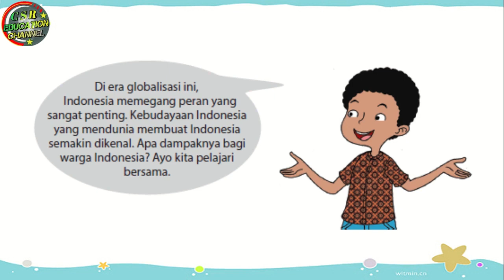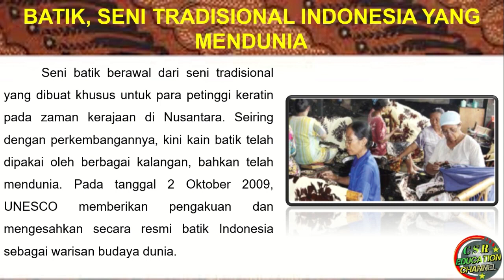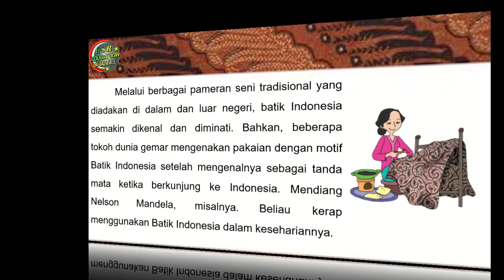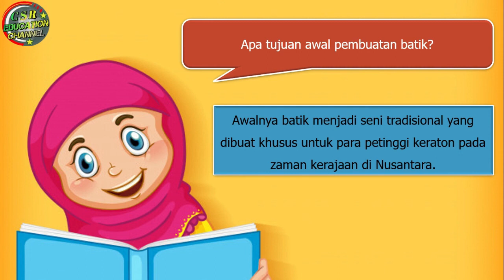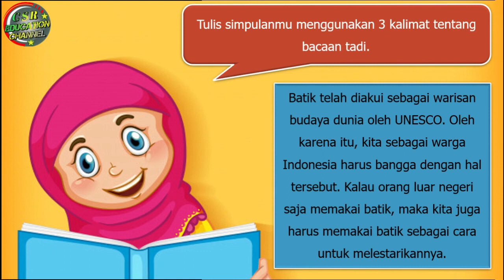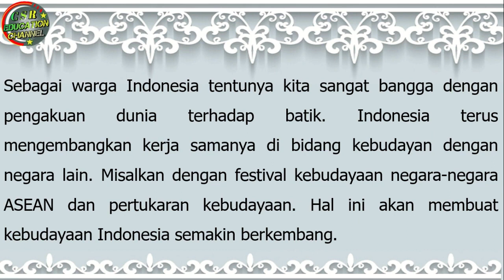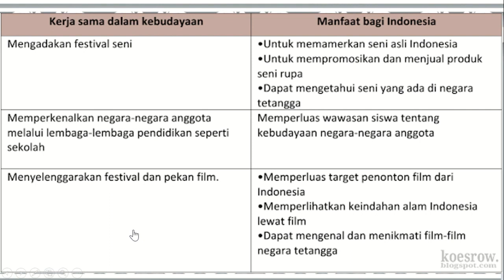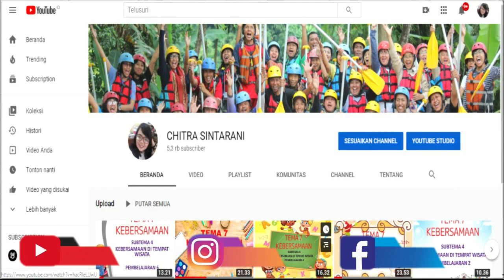Kelas 6 Tematik : Tema 4 Subtema 1 Pembelajaran 5 (Globalisasi)